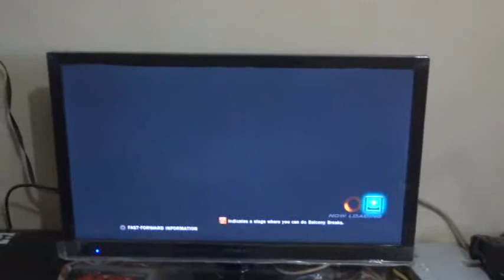Tekken Tag 2 Davao - EL (Kaz/DVJ) VS Sin (Jin/Paul)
Option Select